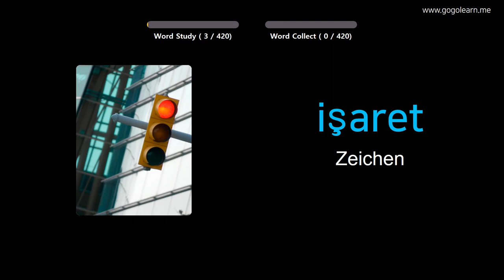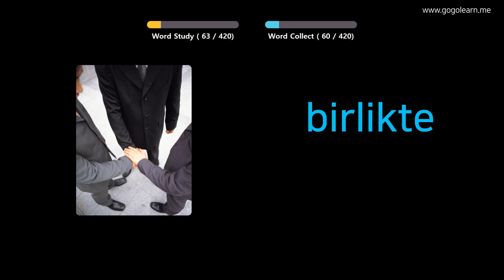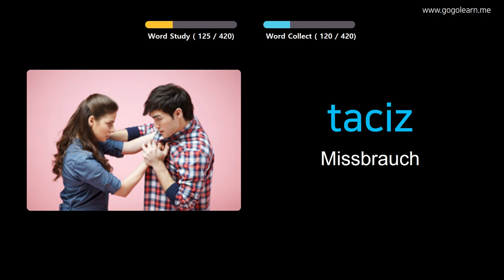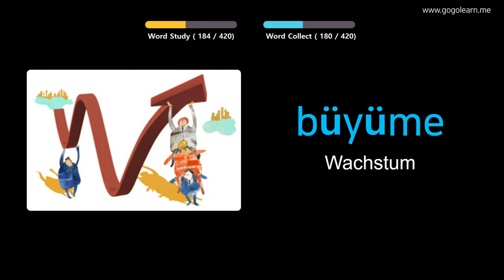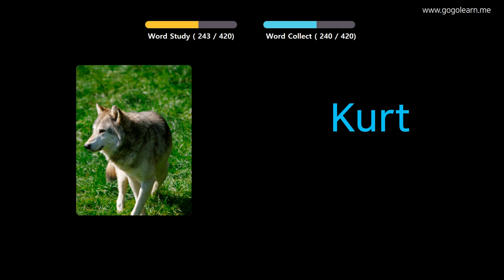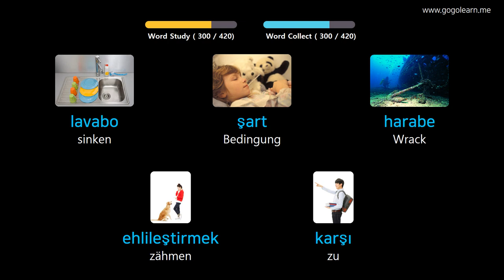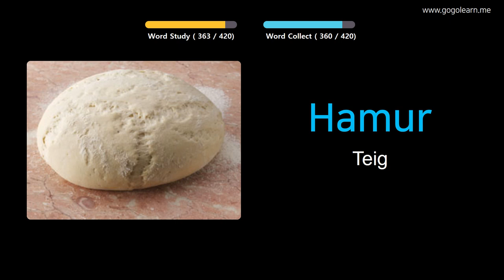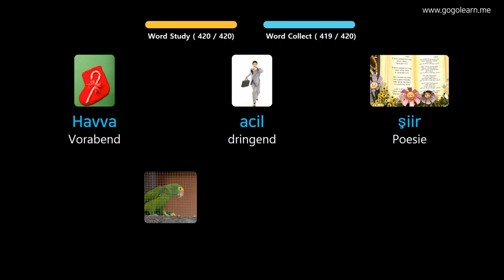Türkisch Lernen Durch Bilder |Türkisch Wortschatz Mittelschule 3 | Golearn